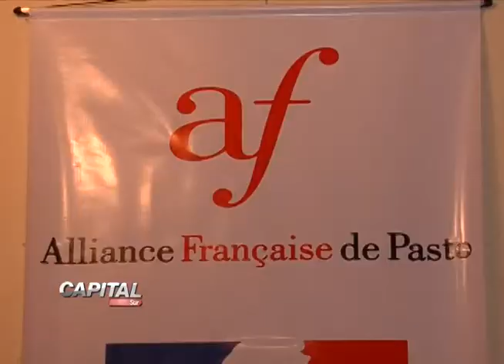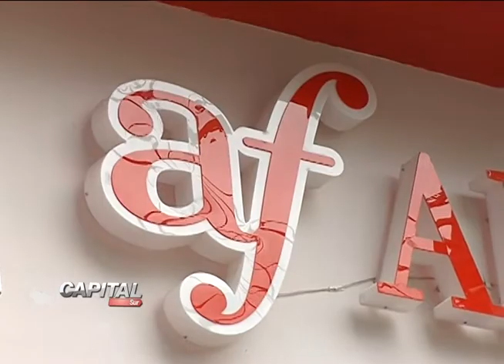Inauguracion Alianza Francesa de Pasto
Este 14 de Febrero se realizó la inauguración de la Alianza Francesa de Pasto.